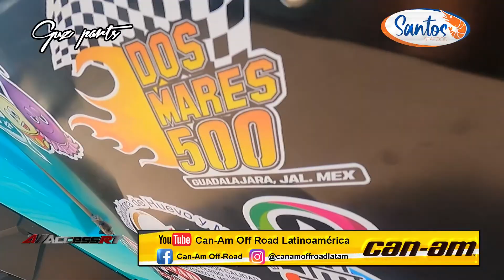Carrera Off Road Dos Mares 500 Parte 2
el primer check point de la carrera Dos Mares 500 se realizo en San Martin Hidalgo donde poco a poco empezaban a llegar los pilotos despues de haber recorrido la primera etapa que no fue nada facil